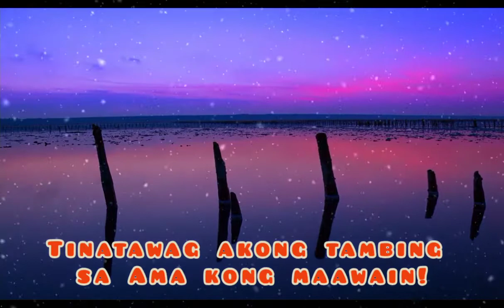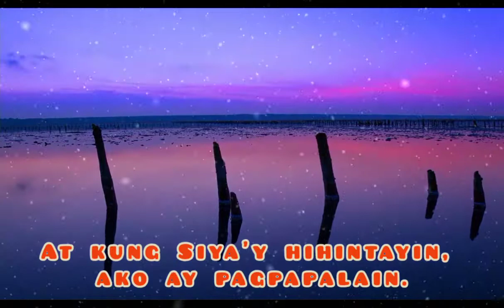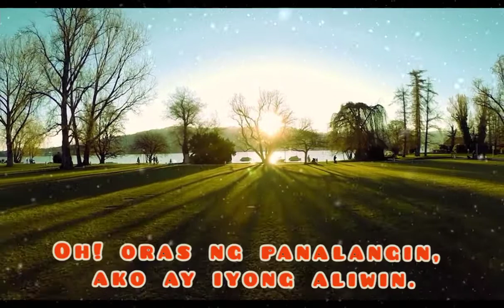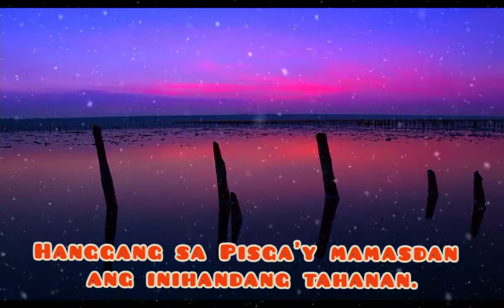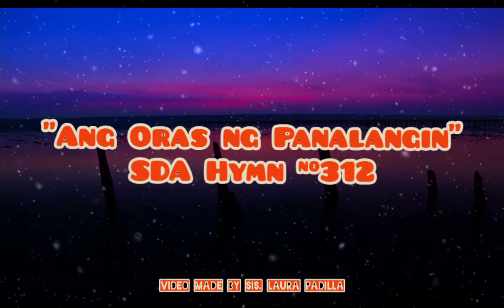Ang Oras ng Panalangin Hymn #312 || Sweet Hour of Prayer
TAGALOG SDA HYMNAL PHILIPPINE EDITION This channel contains hymns and inspirational music video intended to be utilized by those who do not have accompanist in their churches and individual use in praising God.